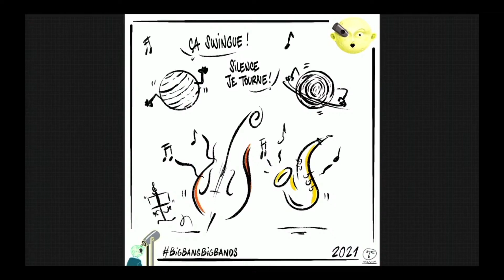02 BIG BAND PALAISEAU + MATHIEU BLANC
BIG BAND 2021